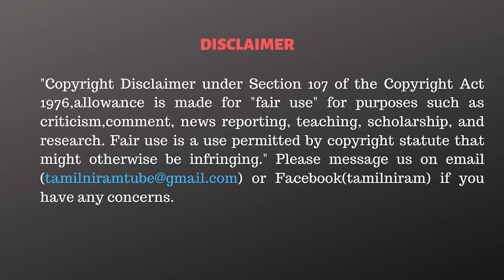EPS ஒற்றை தலைமை கனவில் மண் அள்ளிப்போட்ட அண்ணாமலை! - KC Palanisamy Interview